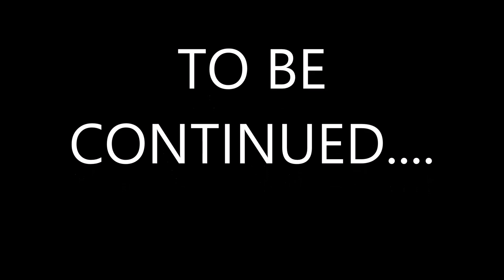Citrine Husky Fursuit Unboxing [5-22-14]